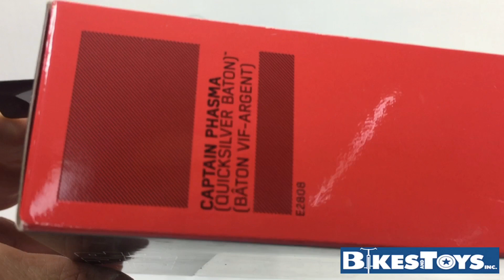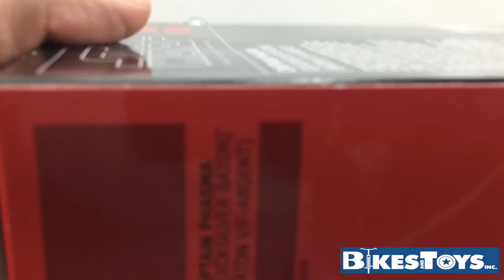Star Wars Captain Phasma Quick Silver Baton Review en Español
De Black Series 6” una versión espectacular de daño de batalla en casco y pecho de Phasma
Muy recomendada